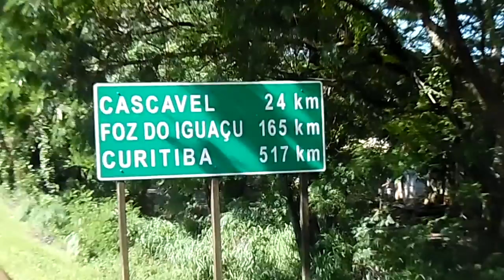Mi video editado